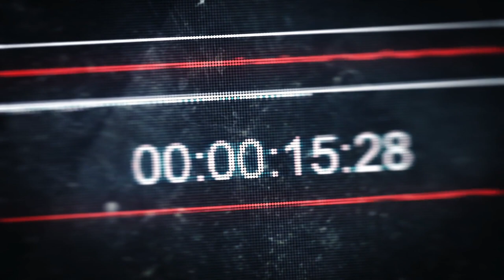Super 8-Bit Brothers - The Year 2000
Super 8-Bit Brothers - Air - 03 - The Year 2000